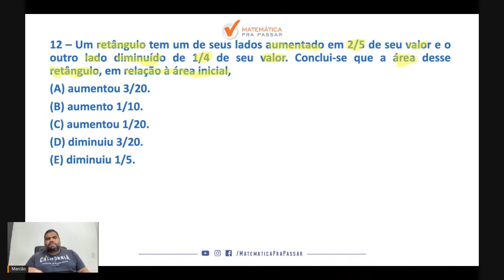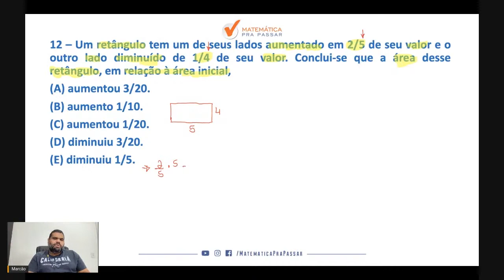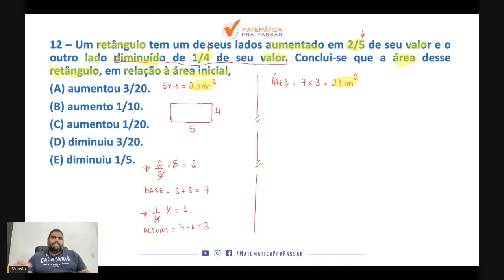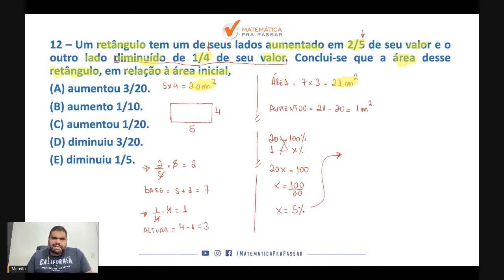Matemática para PM CE | Área do retângulo como você nunca viu